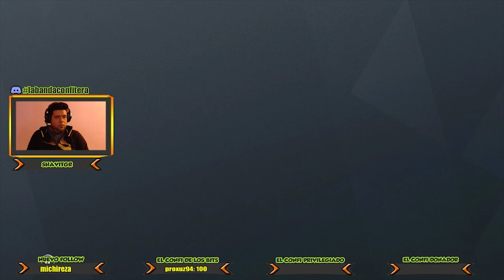Me Despido De Rainbow Six En Ps4, Espero Nunca Volverlo a Jugar